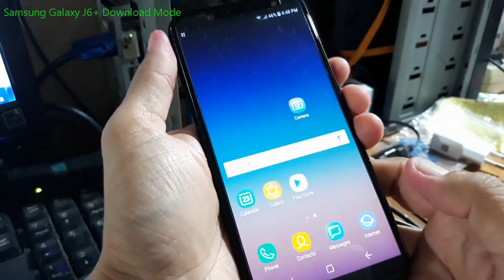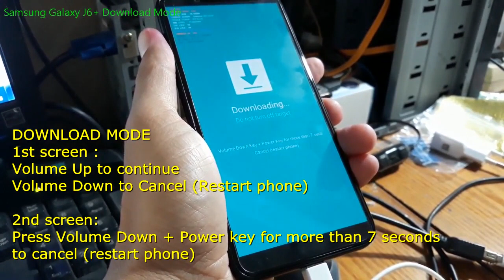Samsung Galaxy J6+ Download Mode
Download Mode Key on Samsung Galaxy J6+ 2018.  Entering Download mode on Galaxy J6+ 2018 are different with other samsung galaxy model. On other galaxy model we don't need USB cable to enter Download Mode but on Galaxy J6+ are needed USB Cable that connected to PC.